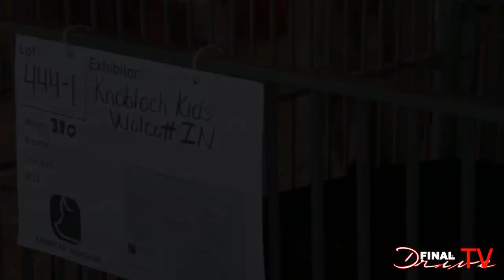Goodtimes with the Knobloch Family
Grant, Nelson and Keedron Knobloch and their father Neil talk about their families purebred hog operation in Wolcott, Indiana.